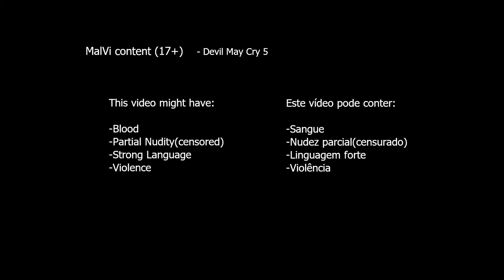Devil May Cry 5 - Missão 16 - Diverging Point: Dante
Dante, o lendário caçador de demónios, a caminho de defrontar Urizen, o Rei dos demónios, depara-se com um demónio semelhante a um lobo, só que gigante, King Cerberus. Espero que gostem!